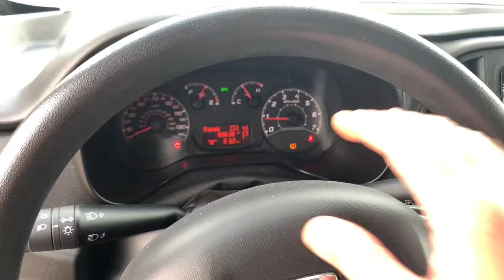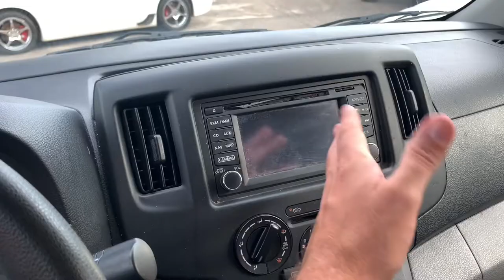Ford Transit vs Nissan NV200 vs Ram Pro-Master City | Versus Review 2019 - Differences Tour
Hey Everyone! In this video we'll be taking a tour and seeing the differences in all these small work vans! Checking out the Nissan NV200, Ford Transit Connect and Ram Pro-Master City Edition.

Of course all these vehicles are currently for sale at Rodgers Enterprises in North Charleston, SC. let us know if you'd like to purchase one of them or all of them!